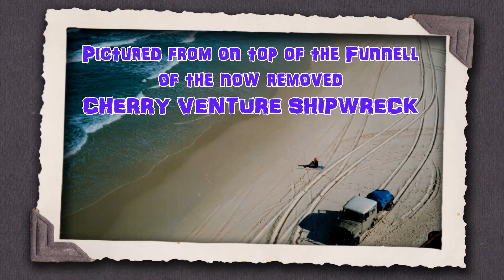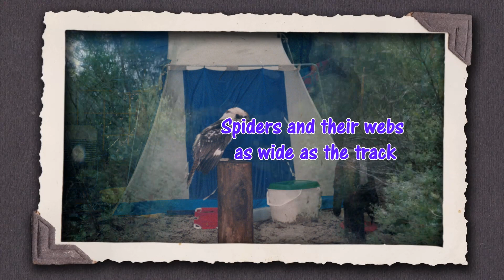Fraser Island 30 years ago 1990. WILD N FREE Lots of awesome Wildlife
We go back 30 years with our Instamatic camera.
I've explored Fraser around 12 Times since 1990.
it's a vast contrast over the years.
There are lots of reasons why the wildlife has disappeared
over the years, lots of mistakes.